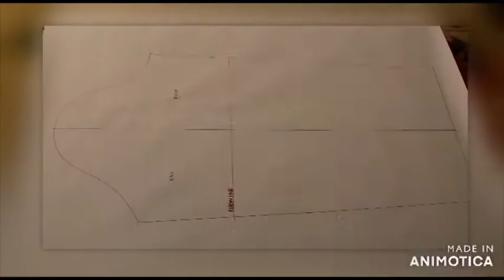Mutton sleeve pattern draping...